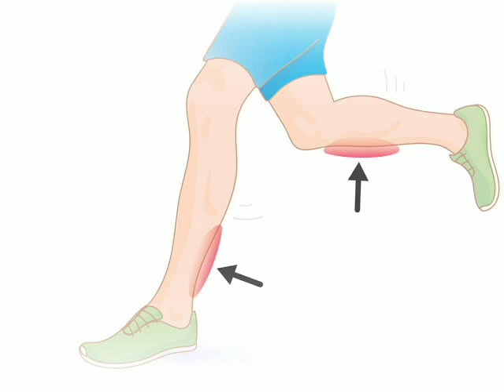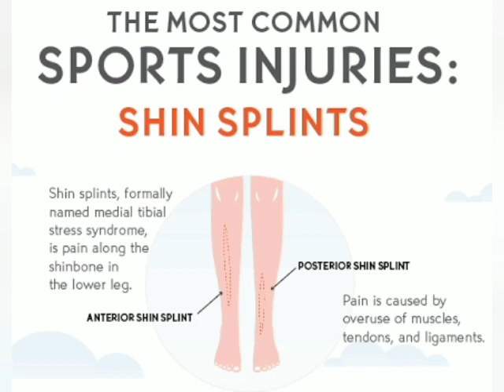Shin pain , shin bone pain relief, Per me dard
Shin pain...,shin bone pain. shin pain relief